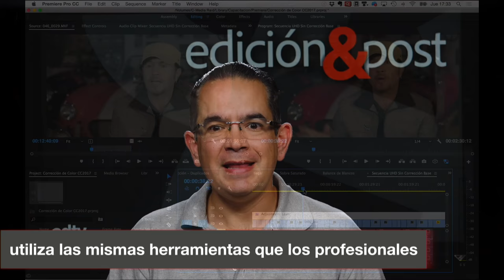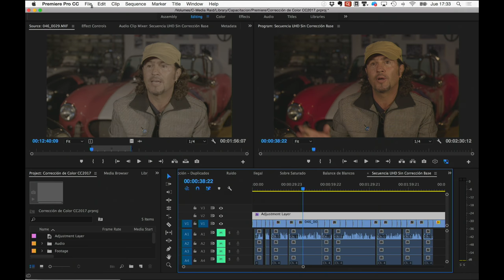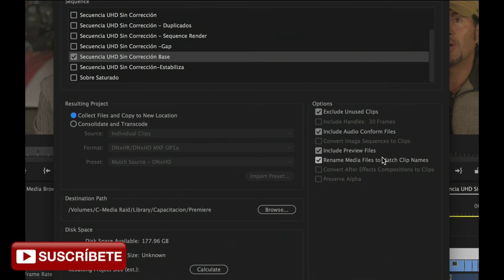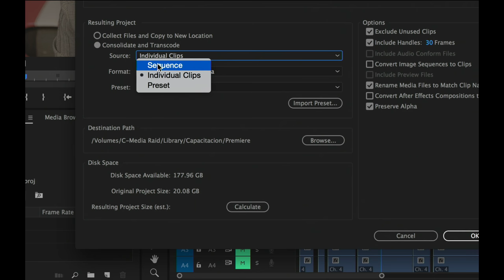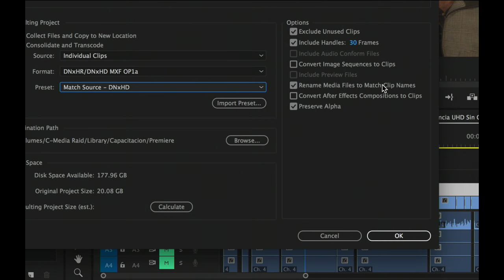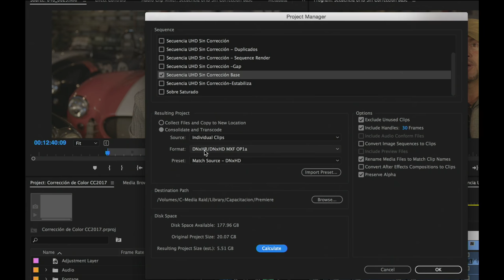El uso del administrador de proyectos en Adobe Premiere CC 2017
Hoy platicamos acerca del uso del administrador de proyectos en Adobe Premiere CC 2017, la forma más sencilla de consolidar y respaldar tus proyectos.